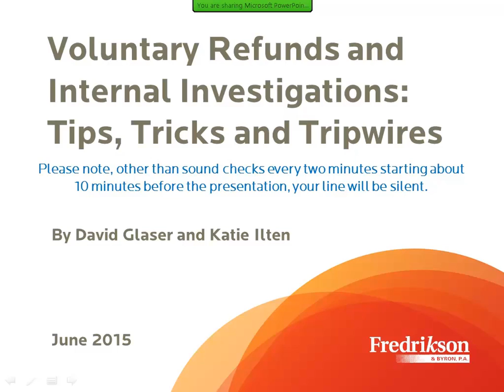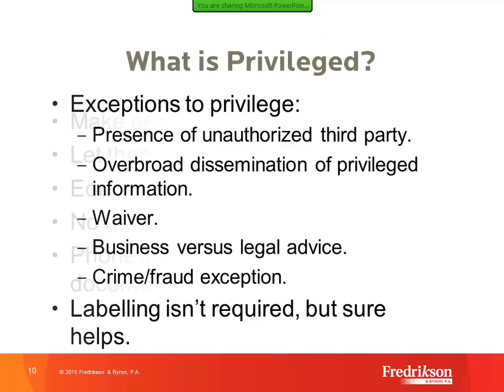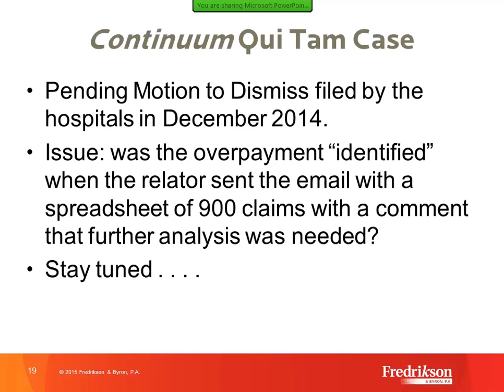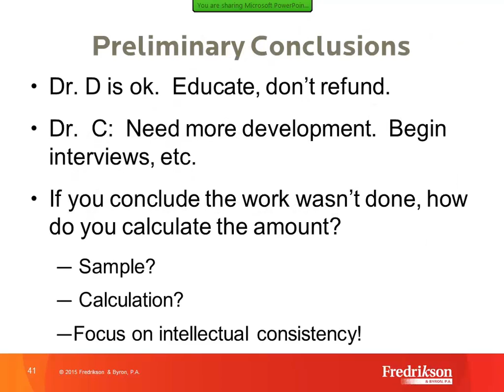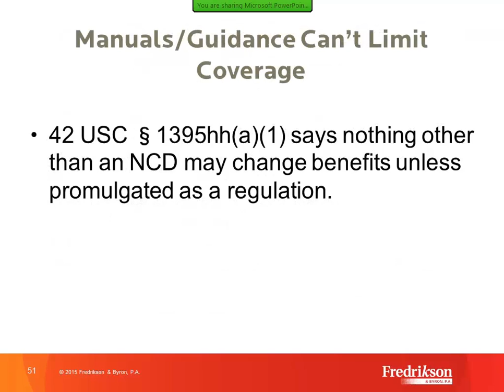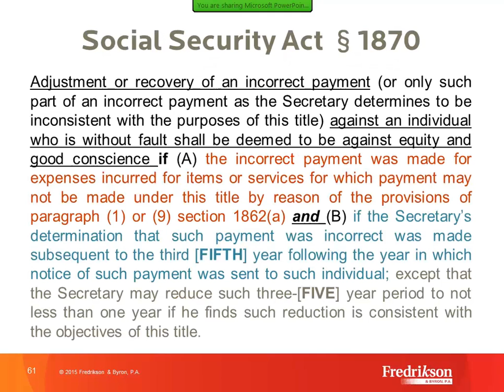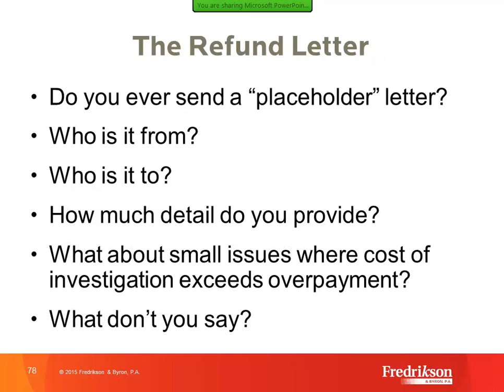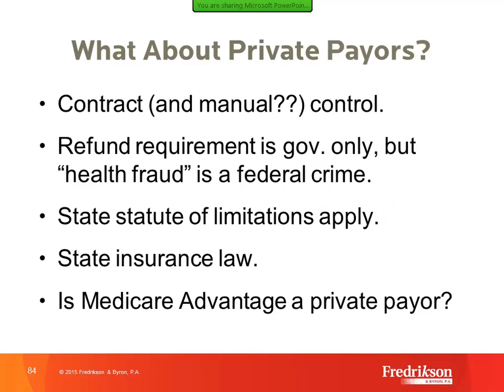Voluntary Refunds and Internal Investigations: Tips, Tricks and Tripwires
Do we need to refund this money? How far back do we go? What should we say in the letter? What SHOULDN’T we say in the letter? Is the coding review we are doing privileged? Do we need to refund for private payors?

In addition to answering those questions, this webinar will present legal arguments that can help you avoid the need to refund, including the difference between conditions of payment and conditions of participation and why documentation deficiencies don’t necessarily require you to refund money for a service. Finally, we will discuss a few tips for conducting internal investigations.